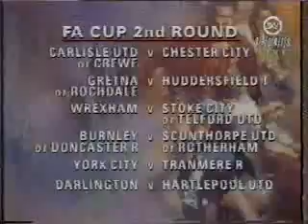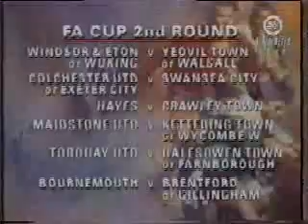1991-92 Brentford v Gillingham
1991-92 Brentford v Gillingham
FA Cup 1st Round
Sky Sports